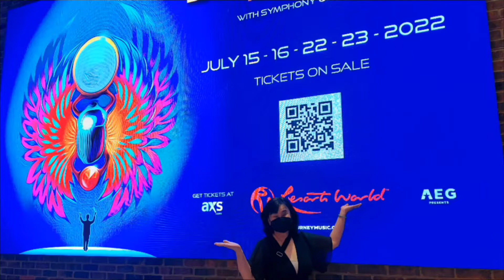Arnel Pineda 15 yrs jumps & belts, how? Journey/Symphony Orchestra 7/16/22 Resorts World Las Vegas.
Arnel Pineda jumping & belting out, let's count it. Journey/Symphony Orchestra 7/16/22 Resorts World Las Vegas